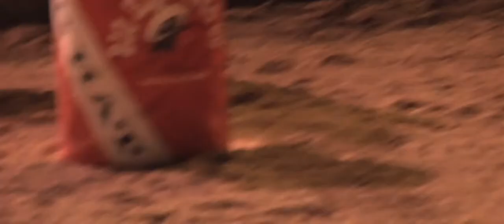BELGIOIOSO SAMPLE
A rough cut look at the lead story in the next "American Barn Stories" program on the barn quilts sensation that's spreading across the country and more -- save your old barn if you can!